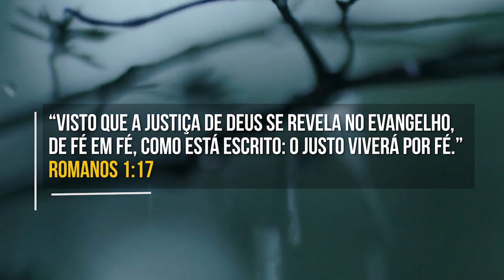De Fé em Fé (Joyce Meyer) | Devocional Diário #504